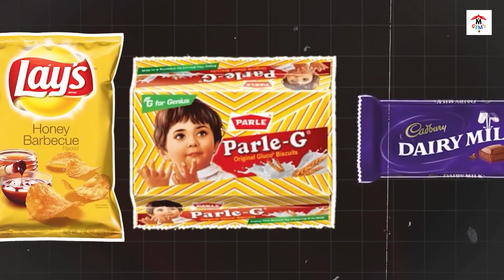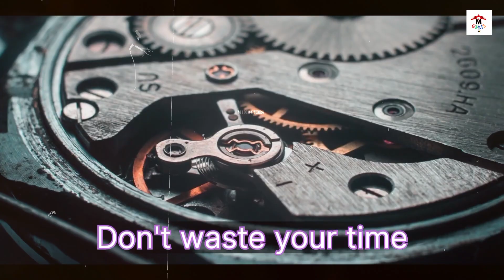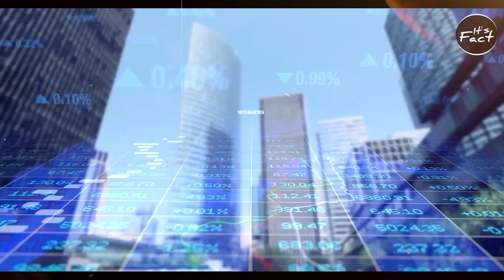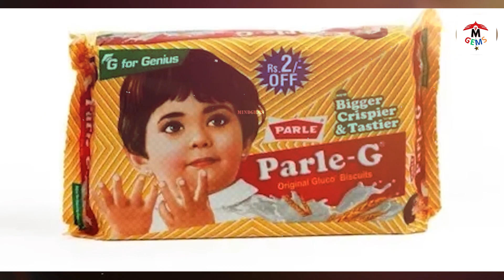कंपनियाँ हमें कैसे मूर्ख बनाती हैं | How Companies Fools Us | 15 Random Facts